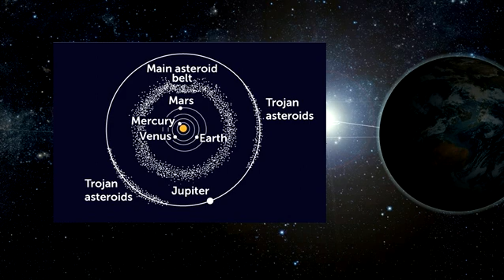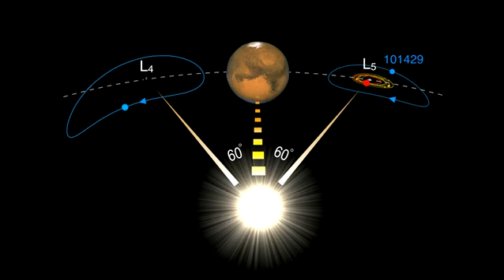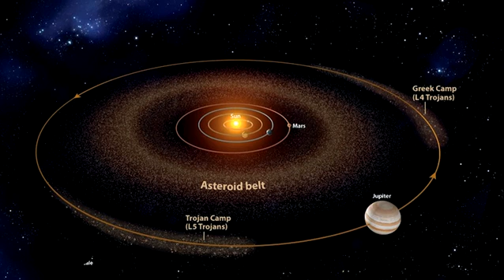Astronomers Identify Second Earth Trojan Asteroid: 2020 XL5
Asteroid 2020 XL5
Now earth has a second known ‘Trojan asteroid’ that shares its orbit